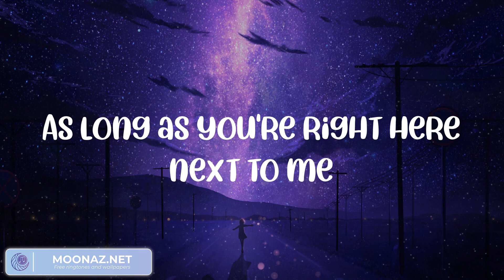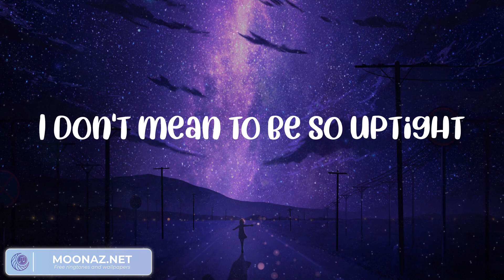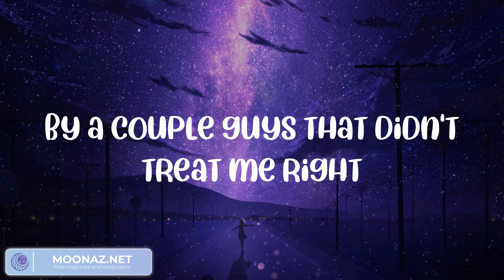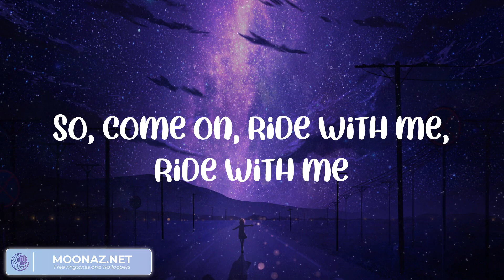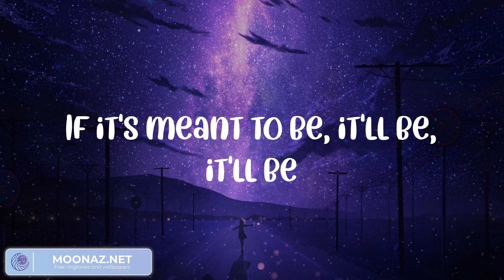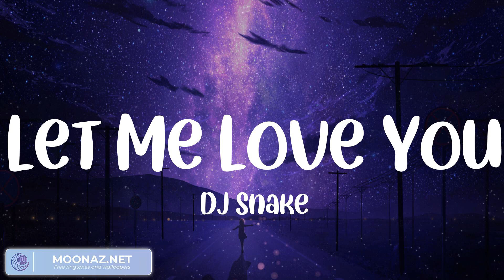Bebe Rexha - Meant to Be (Paroles/Lyrics) || Playlist || Adele, Katy Perry